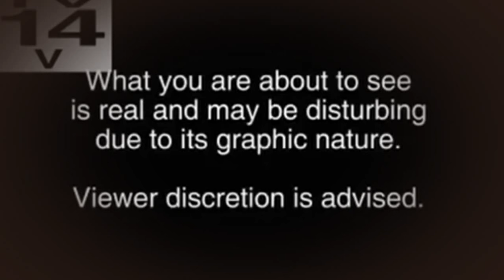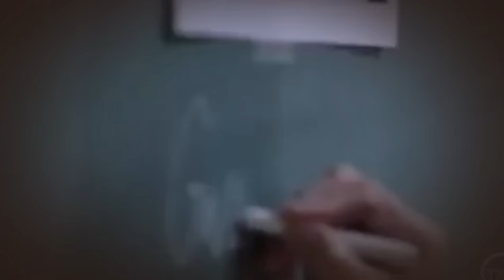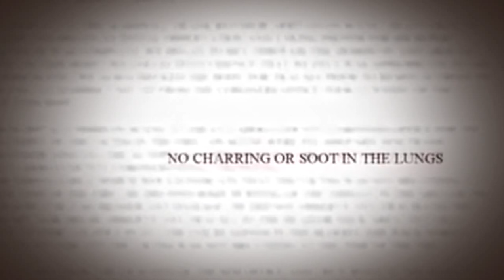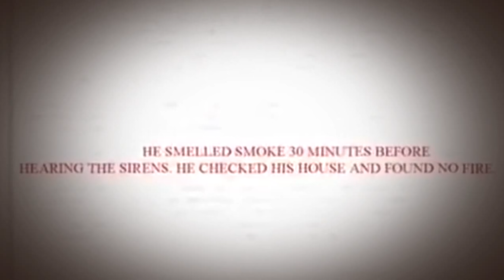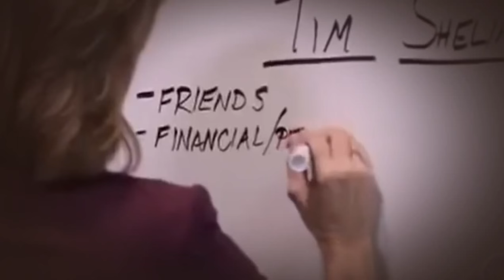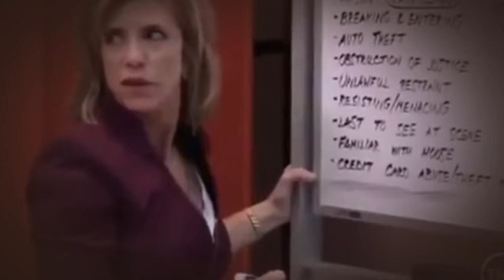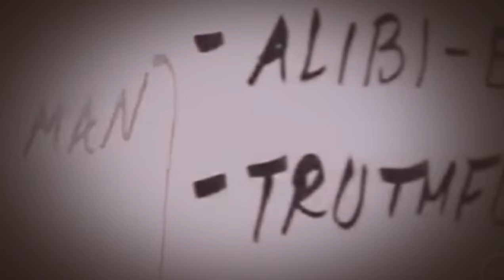Burned CRIME DOCUMENTARY